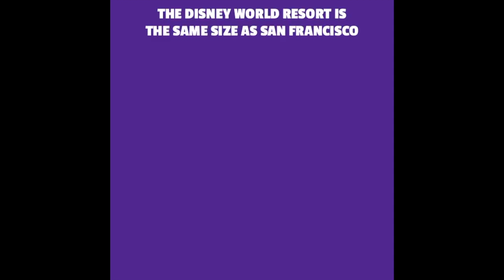10 Facts About Disney You May Not Know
Did you know these facts about Disney? Number 2 is our favorite!